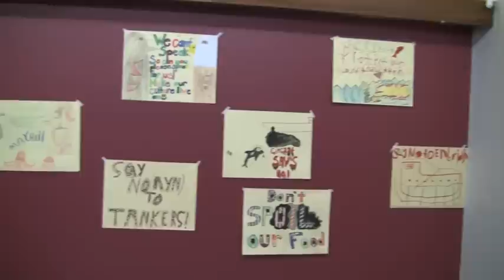Gitga'at Enbridge Pipeline Hearings, Day One B-Roll (Short Clips)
Begins with a reminder of the Gitga'at "Say No to Tankers" Rally in Prince Rupert. Includes fly-in to Hartley Bay, eagles calling, traditional foods, swearing in for the National Energy Board hearings and testimony by Cameron Hill.